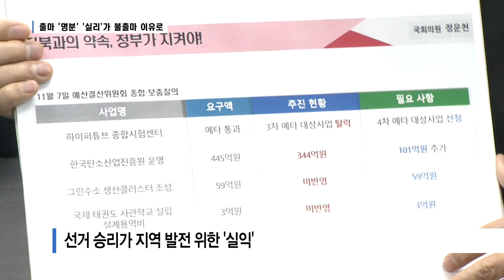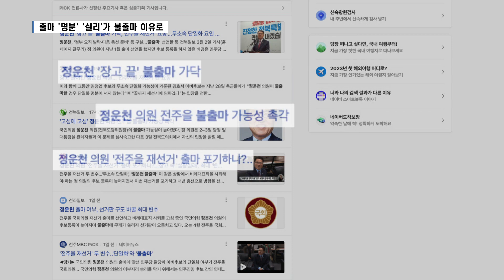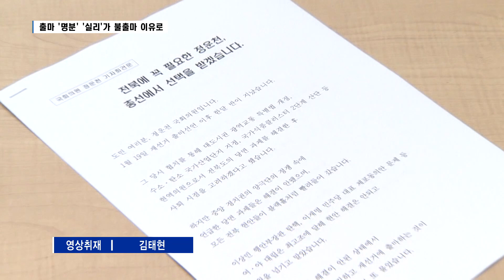정운천 의원, '명분'과 '실리' 찾아 재선거 불출마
[앵커]

국민의힘 정운천 의원이 4월에 있는
전주을 재선거에 불출마하겠다고 밝혔습니다.
지난 1월 19일 출마를 선언한지 한달 반만인데요.
불출마 소문이 돌자
명분과 실익을 모두 챙겨
출마하겠다는 의지를 보였지만
현 선거구도에서
'당선'이라는 실익을 얻지 못할것으로 판단한 모양새입니다.

[정운천 / 국민의힘 국회의원(비례)
"전주을 재선거에 출마하지 않기로 하였습니다."]

[기자]

정운천 의원이 불출마 결심을 한 것은
선거에서 승리를 장담할 수 없기 때문으로 보입니다.

명분과 실익을 강조했던 정 의원으로서는
사적으로는 선거에서의 당선이
공으로는 자신이 내세우는 지역 발전을 위한 '실익'이었습니다.

"보장이 안되는데 또 아니면 자신이 없는데 또 자신을
할 수 있는 것이 아닌데"]

실익을 놓칠 경우
즉 낙선을 하면
자신이 재선거에 나서는 명분도 찾을 수 없다고도
에둘러 말했습니다.

당선이 돼 지역구 의원이 되면
대도시권 광역교통 특별법 개정과
수소, 탄소 국가산업단지 지정,
국가식품클러스터 2단계 산단 등을 적극 해결하려 했다고 설명했습니다.

"제가 나오는 것 보다는 지금 현안문제가 해결이 안됐기 때
문에 현안문제 해결을 하는 것이 더 중요하다는 판단을 했고
또 바로 1년 후에 평가를 받을 수 있는 기회가 바로 있기 때문에"]

정 의원은 앞서
지역 언론의 불출마 가능성 보도 등에는
명분과 실리 모두를 잡고 출마할 것이라고 밝혔었습니다.

[정운천 / 국민의힘 국회의원(비례) (지난1일)
"대통령과 점심을 같이 하기로 했으니까. 그 결과를 보고
결정할게요. 아니 그냥 적당히 출마는 안하려고 그래요"
뭔가 조만간 큰 보따리라도 하나 만들어야 할 거 아니요?"]

정 의원은 대통령과의 면담을 통해
새만금 예타면제를 건의했다고 밝혔습니다.

한편
정운천 의원이 출마를 위해 찾기로 했던 명분과 실리.

결국 불출마를 위한 명분과 실리로 바뀐 모습입니다.